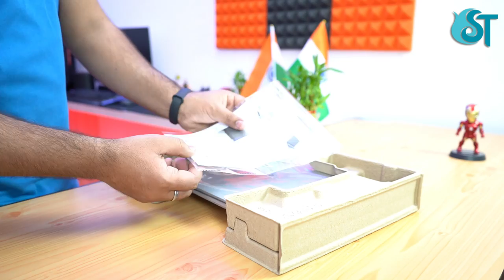HP Pavilion x360 14inch 11Gen Core i3 FHD Touchscreen Convertible Laptop | Unboxing & Review [Hindi]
MORE Hp i3 10Gen Convertable LAPTOP
HP Pavilion x360 [14-dh1178tu] [10Gen]
HP Pavilion x360 [14-dh1179tu] [10Gen]
HP Pavilion x360 [14-dh1181tu] [10Gen]
MORE 11GEN HP LAPTOPS
BEST LAPTOP IN 40K
HP 15s-GR0008AU
HP 14s-cf3074TU
HP 15s-fr2006TU
HP 15s-dy3001TU
HP 14s-cf3074TU
HP 15s-GR0011AU
HP 14s-dy2500TU
The 2nd Official Youtube channel from Shiv Tech Smart.
Here you can find Laptop & PC Reviews, Benchmarks, Tests Videos.
Keep support & Enjoyyy.

COMPONENTS I USE
CAMERA [Sony Alpha 7 Mark 3]